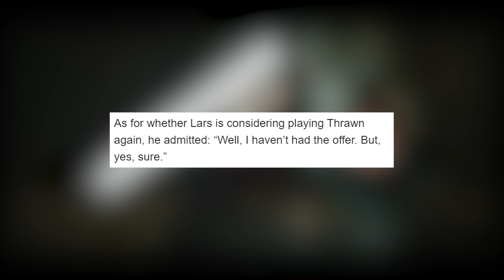Is everyone wrong about Thrawn?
We know Thrawn is coming at some point, possibly to The Mandalorian and possibly to Ahsoka, but could Lars Mikkelsen play him? He says no.

Star Wars Clips, Star Wars Lore, Bad Batch, Wookiees, Andor, Jedi, Clone Wars, Mandalorian, Grogu, Baby Yoda, Omega